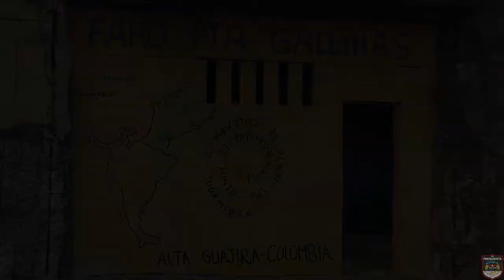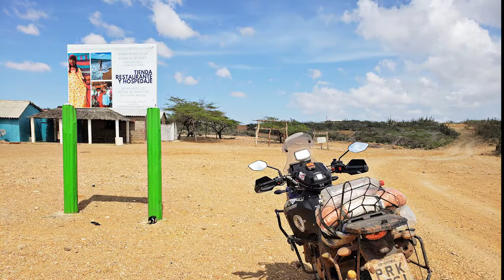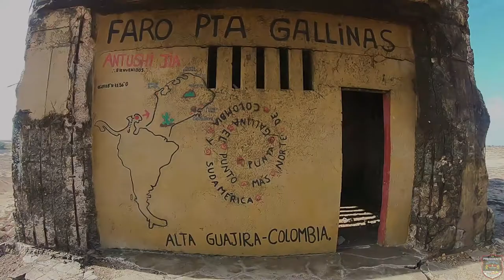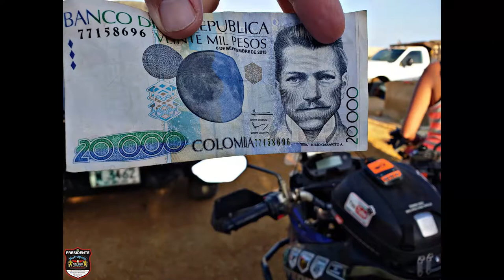Viagem de moto, sozinho, por todos os países na América do Sul | T03 EP10